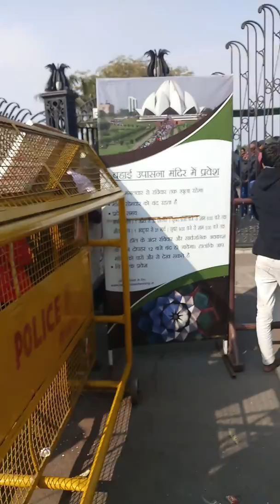Crowd at lotus temple delhi....delhi kalkaji mandir